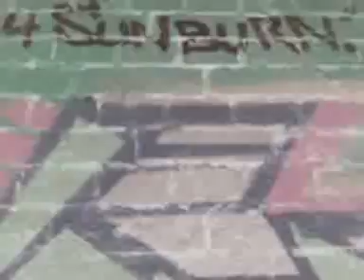CHASMA: "Dangma"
Death Ambient made by CHASMA in Studio Reichtag 2009.